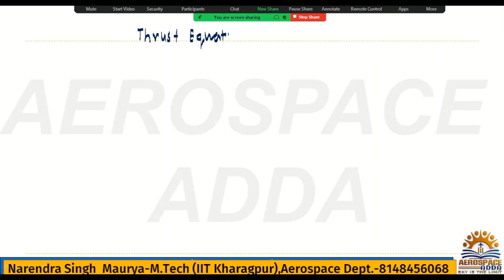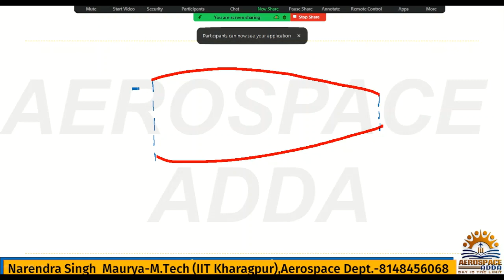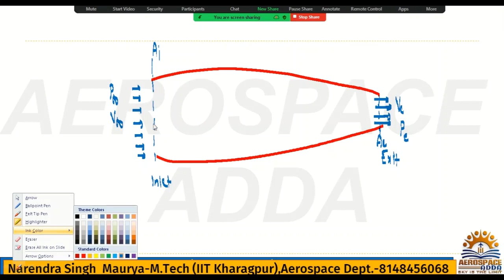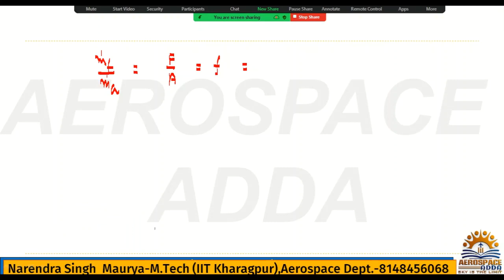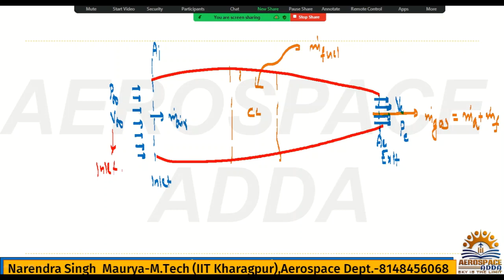THRUST EQUATION II TURBOJET ENGINE II LEC-2 ll JET PROPULSION ll